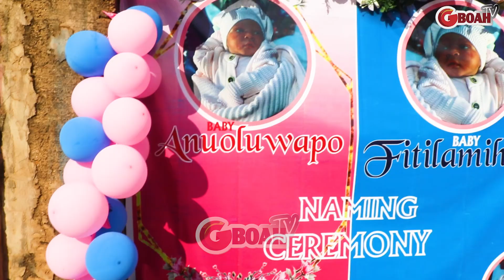See How Portable Dressed Up and Brought His Bodyguard to His 5th Child’s Naming.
See How Portable Dressed Up and Brought His Bodyguard to His 5th Child’s Naming. Join GboahTv channel to get access to perks: